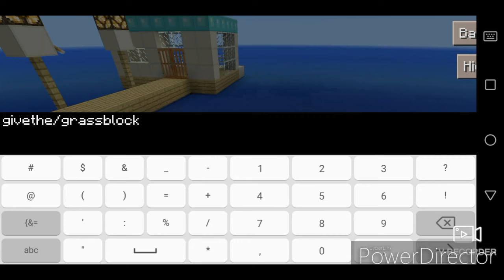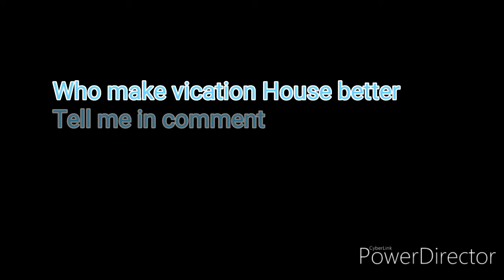MASTER CRAFT - NOOB vs PRO vs HACKER--vication House tirorial